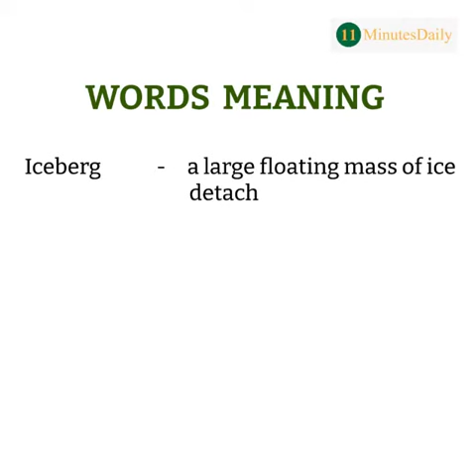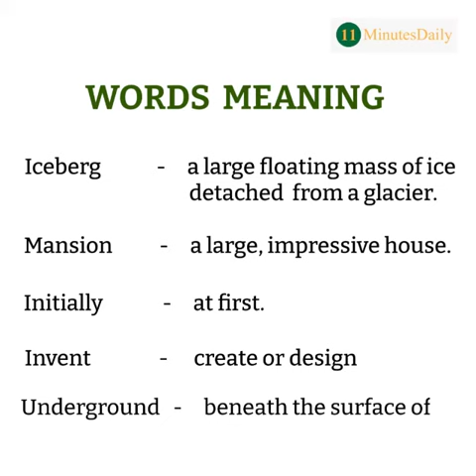Have you heard about “Iceberg Mansion”?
Watch our video on Iceberg Mansion and learn English simultaneously.

11 Minutes Daily announces free English Vocabulary Course for Everyone
Even if you are a Housewife, Student, Job Seeker or Professional.

You can enrol for the course without hesitation.